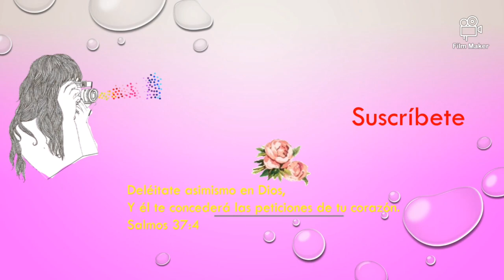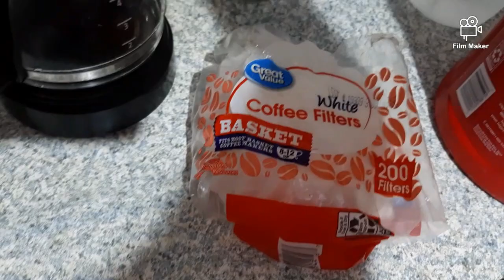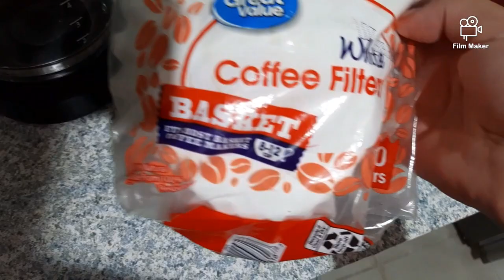Cafe folgers classic Roast / haciedo cafecito